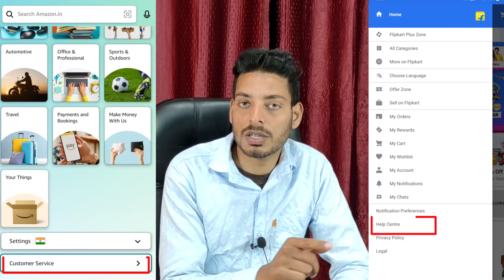ई श्रम कार्ड से बर्बाद हो जाओगे || सावधान || eshram card se fraud kaise ho raha hai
eshram card registration kaise kare

From:- Chapra Bihar (India)